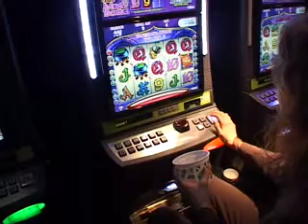Casino feestelijk heropent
OOG TV Nieuws 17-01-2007 - Casino feestelijk heropent